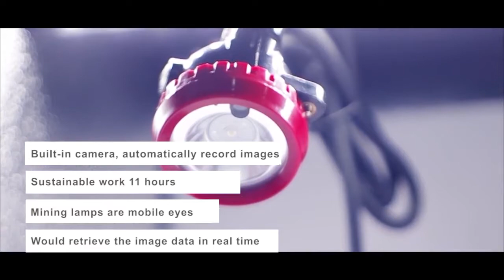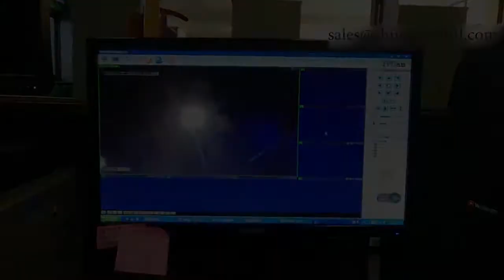Underground Mining Safety Helmet Lamp Camera Miner Lamp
If you are interested in it, leave your email or WhatsApp, we will send you the product price and more information.
You can also leave a email or WhatsApp, we will send you more product information and prices